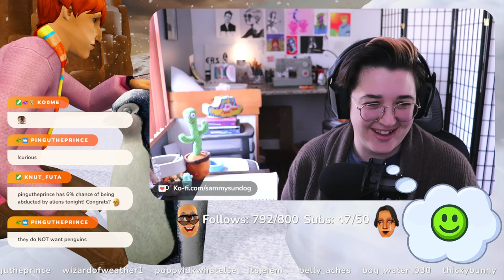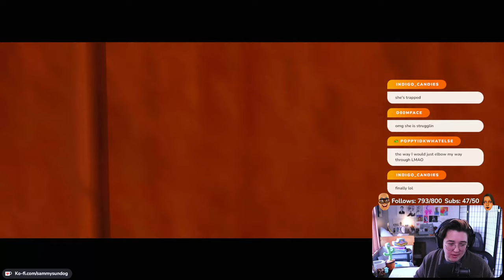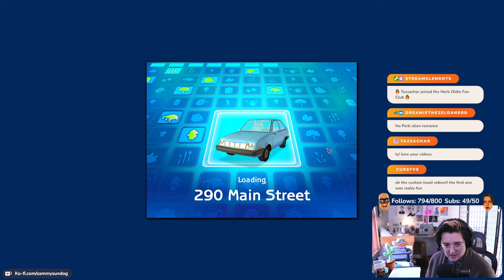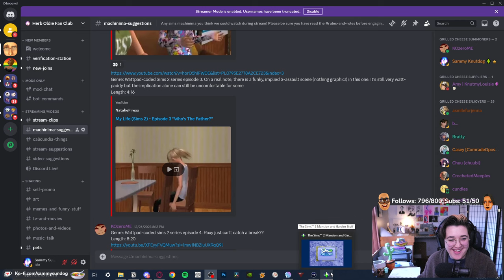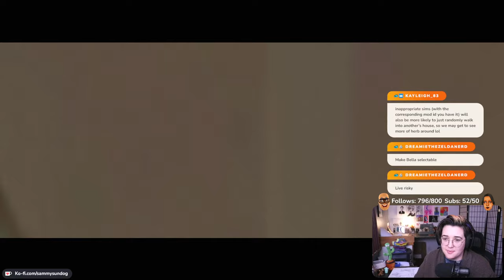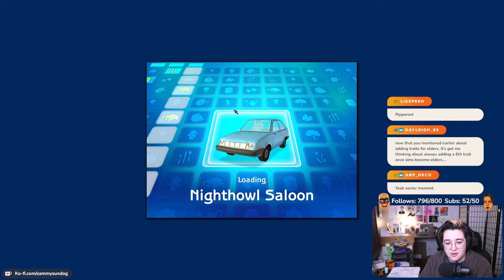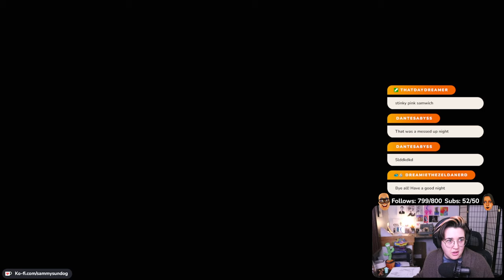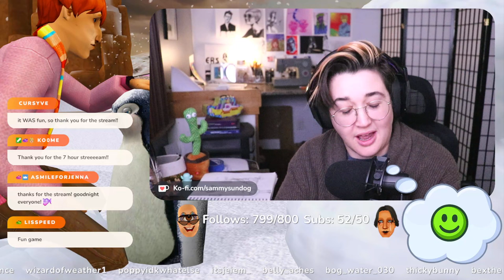Herb Oldie is the Main Character (Early Strangeview, Round 4 Episode 11)